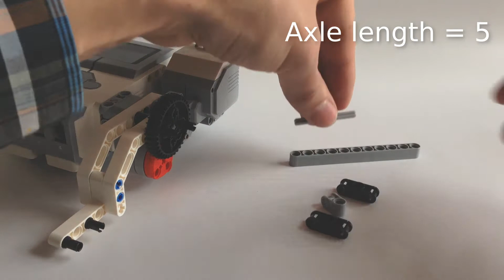Lego Mindstorms EV3 Egg Painter/Decorator Building Instructions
This is remake of RoboCamp's Egg Decorator found Their version is for "home" EV3 version 31313, this is for Educational EV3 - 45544.